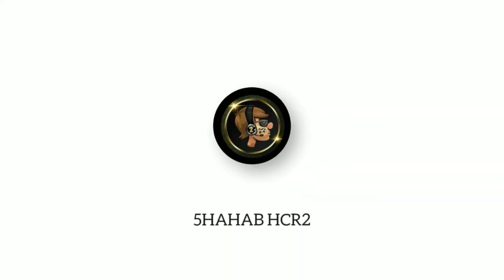Hurry Up !! Buy Now This In - Hill Climb Racing 2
Hurry Up !! Claim Now - Hill Climb Racing 2